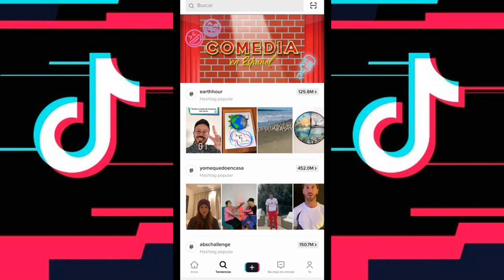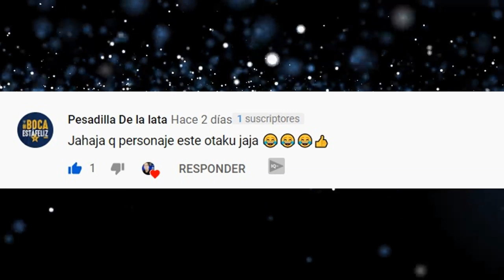✔️ Como ser tendencia en TikTok - Como crecer en Tiktok 2020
Como ser viral en tiktok, como tener muchos seguidores en tik tok o como hacer viral mis videos de tiktok. Estas preguntas que me hacen algunos suscritores me motivaron a realizar este video de Como viralizar tus videos de tiktok.
Este video es uno de los que más me costó porque quiero darles información 100% efectiva para que puedan hacer que sus videos de tiktok se posiciones en las tendencias de tiktok y puedan crecer en la red Social que está de moda.